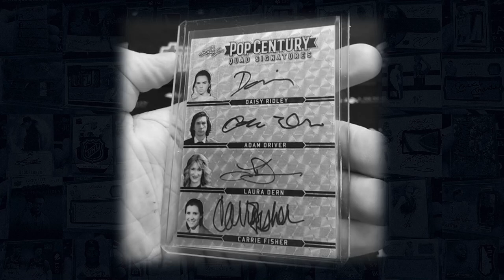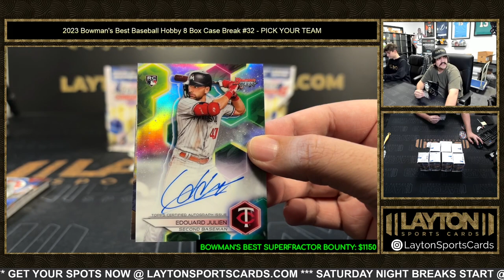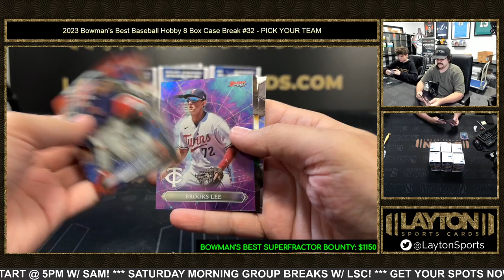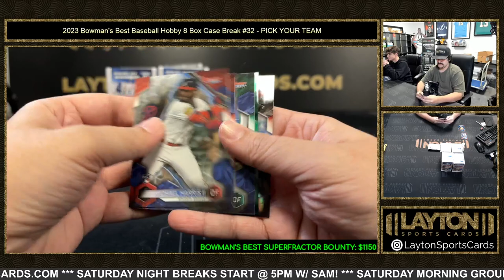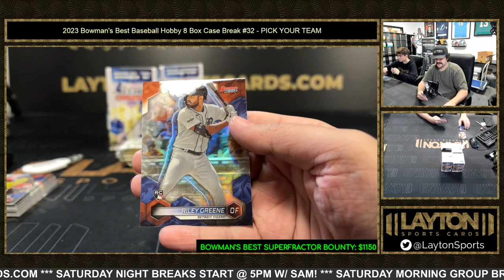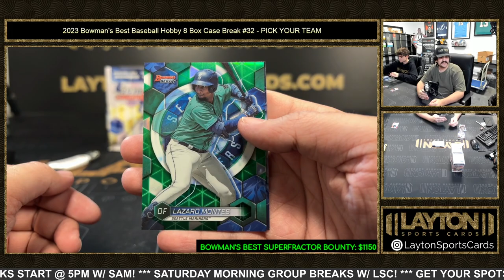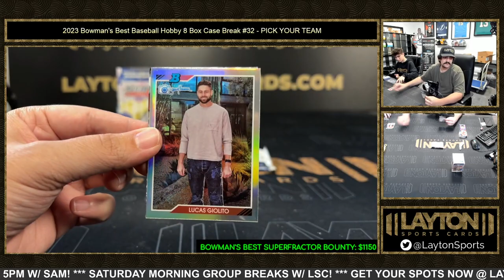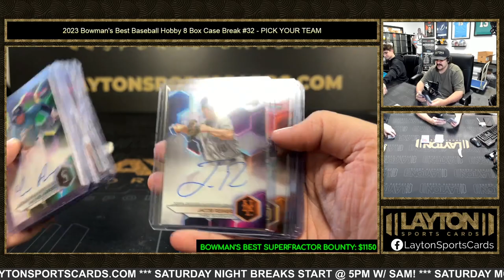2023 Bowman's Best Baseball Hobby 8 Box Case Break #32